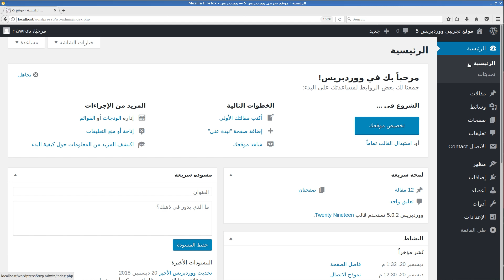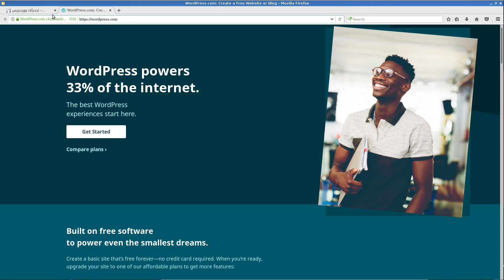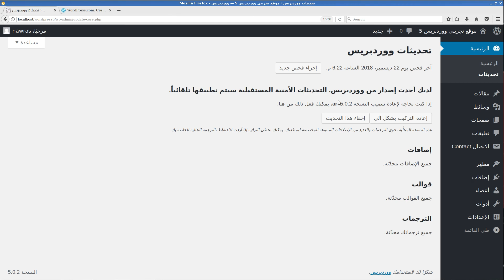حديث : إجابات على بعض أسئلة المتابعين المتكررة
- أي نسخة ووردبريس استخدمها؟
- ما هو حسابي على الفيسبوك؟
- كيفية التواصل معي لمساعدتكم؟